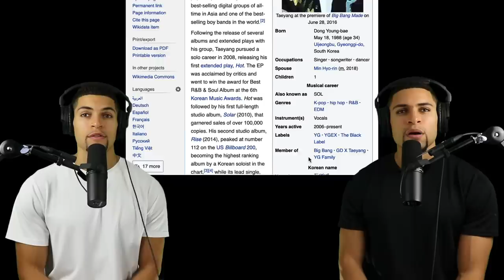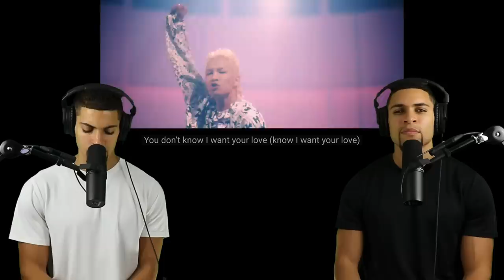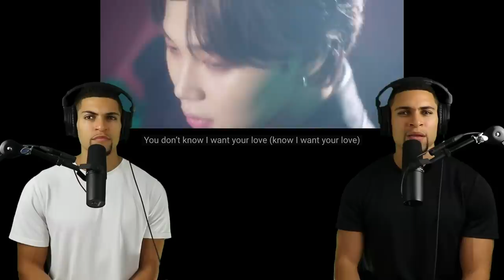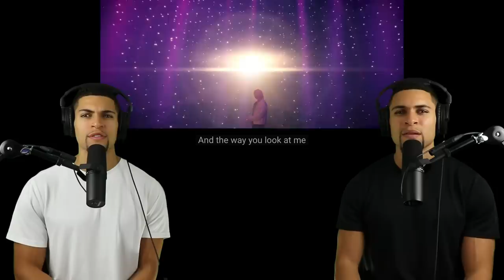THIS WAS A VIBE!! | Taeyang & Jimin 'VIBE' Music Video REACTION!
When we first heard news of this song being released, we mistakenly read “Taeyang” as “Taehyung” and began to hyperventilate. We began to imagine what a V & Jimin collaboration in 2023, titled “VIBE,” could sound like. Then we realized we misread Teayang’s name 😂😂

Nonetheless…this song was indeed a VIBE!

- AGUST D Feat. JIMIN - “TONY MONTANA” | Our Reaction! (Lyric Videos, Live Performance + MORE)